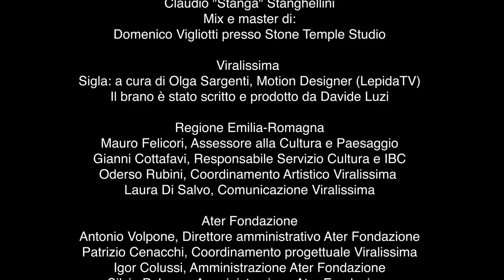Viralissima Reprise * Gazebo Penguins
In questa puntata di Viralissima Reprise, il live dei Gazebo Penguins registrato il 29 novembre 2022 all'OFF di Modena.

Hanno suonato i Gazebo Penguins
con la partecipazione al sax di Manuel "Mallo" Caliumi

Riprese di: Claudio "Stanga" Stanghellini, Riccardo Badolato e Carlo Sgarzi
Registrazione audio: Gianluca "Turro" Turrini
Montaggio video di: Claudio "Stanga" Stanghellini
Mix e master di: Domenico Vigliotti presso Sonic Temple Studio

Viralissima è un progetto dell’Assessorato alla Cultura della Regione Emilia-Romagna realizzato in collaborazione con Ater Fondazione e LepidaTV.